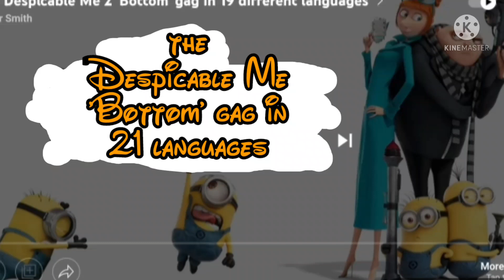The Despicable Me 2 'Bottom' gag in 21 different languages